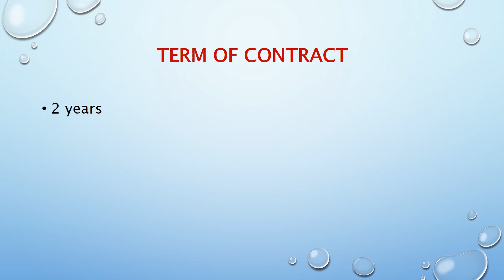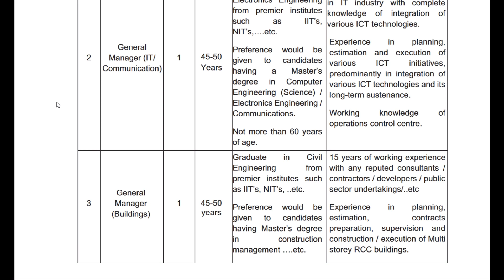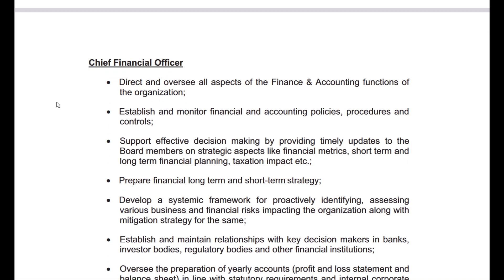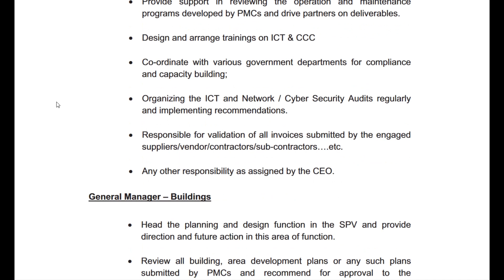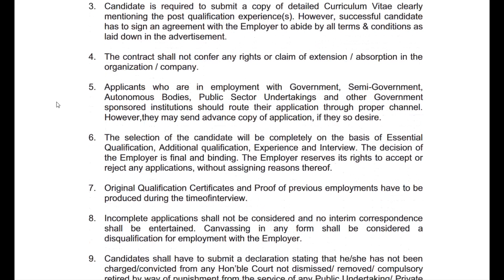Shillong Smart City Recruitment 2023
Various vacant posts available as part of the Shillong Smart City Project.